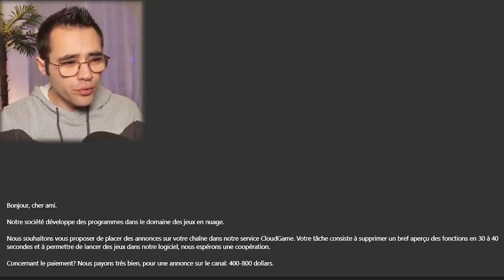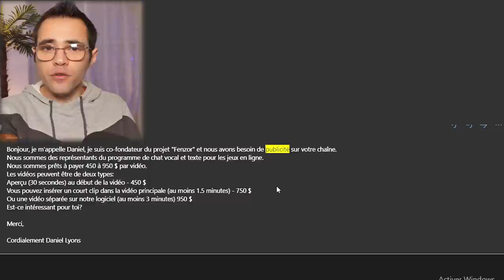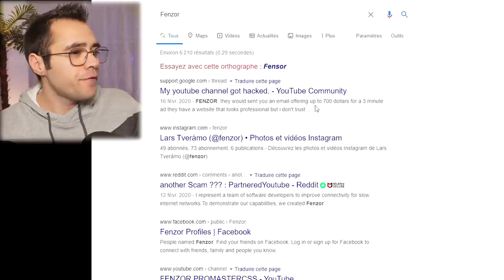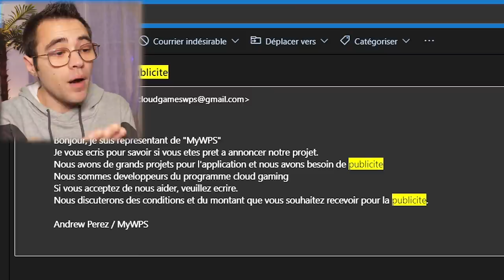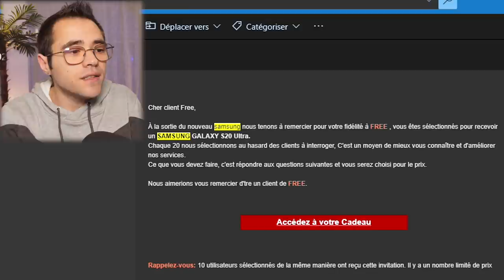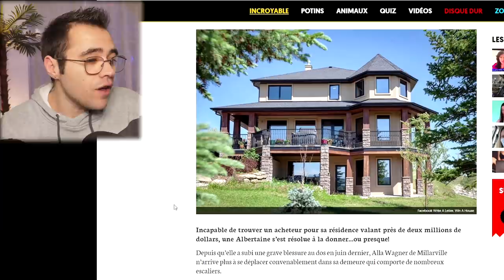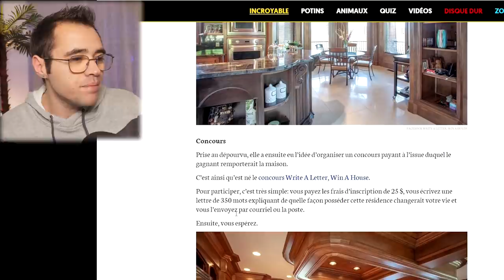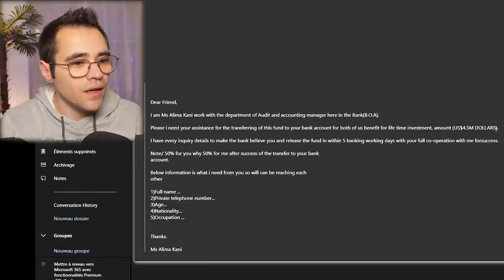SI VOUS RECEVEZ ÇA , NE L'OUVREZ PAS ! Vous êtes prévenu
Si vous recevez ça , ne l'ouvrez pas